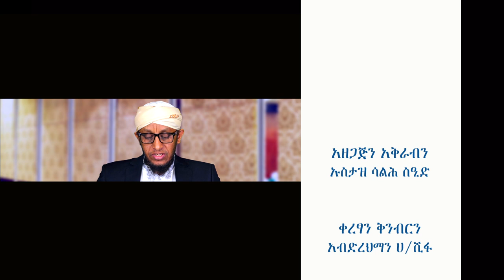ኣስተምህሮ ናይ ኢማን ክፍሊ 11 دروس في العقيدة بلغة التجرينا